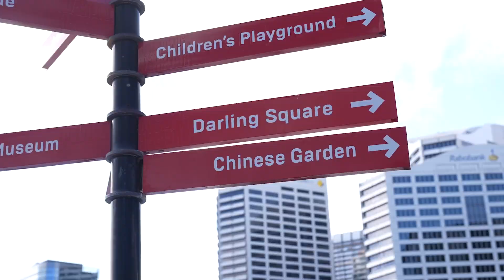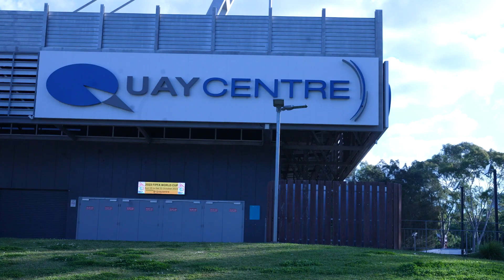Tulane Athletics' Australian Adventures: Sydney 🇦🇺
The Tulane University Athletics Department took 66 student-athletes to the Land Down Under this summer for a study abroad experience across Australia. The student-athletes were given the opportunity to explore a variety of Australian landmarks while also participating in lectures and training sessions to learn about the different sports and cultural experiences.